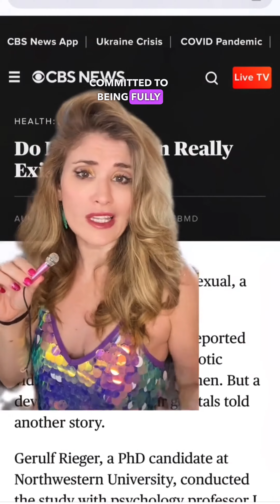Happy BisexualAwarenessWeek!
Not only do I put the ‘bi’ in biological anthropology, but I’m also a bisexual broad! And here are some common misconceptions about bisexuality & bisexuals 💙💜💖